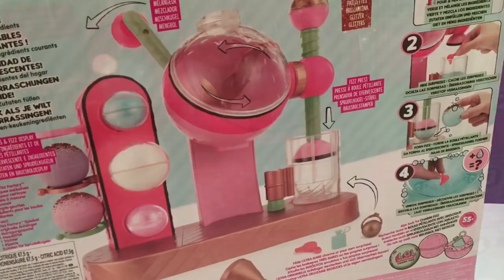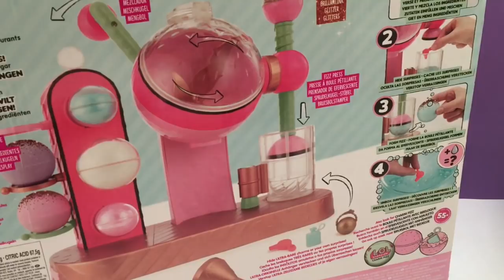L.O.L. Surprise Fizz Factory /Bruisfabriek (Winactie gesloten)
Gefeliciteerd Jorinde Tiggelaar! Mail je me? . Ik hoop dat we snel contact hebben x

In deze video maak je kans om een L.O.L. Surprise Fizz Factory te winnen.

Als je kans wilt maken om deze Bruisfabriek te winnen:

* laat dan een korte reactie achter onder deze video
* vraag voor de zekerheid aan je ouders of je mee mag doen als je jonger bent dan 18
* deze winactie is open tot en met maandag 27 november 2017. Op dinsdag 28 november 2017 kun je in de beschrijving onder deze video de naam lezen van de persoon die de Fizz Factory krijgt thuis gestuurd.

Fijne dag en veel succes allemaal!